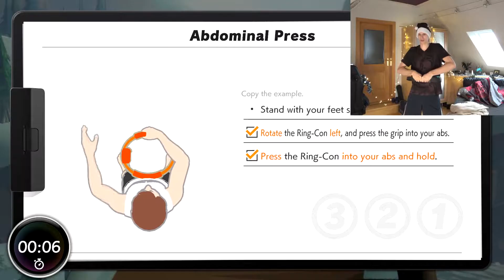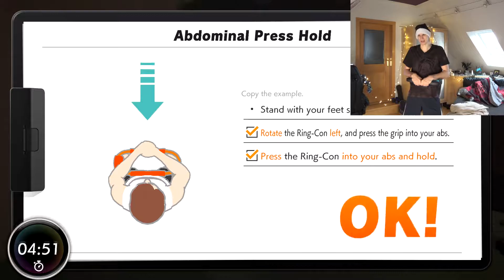Door 17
The 17th door gets FIT.